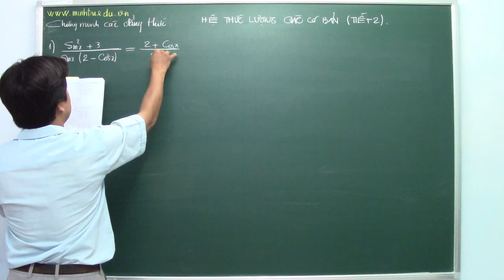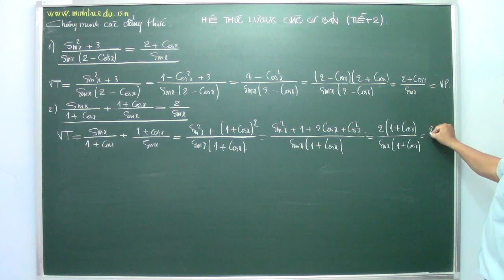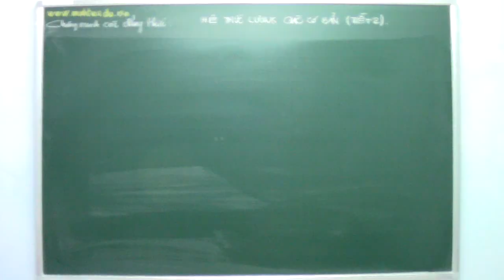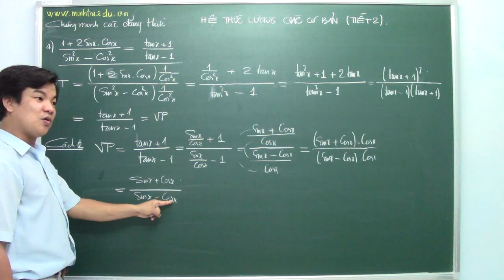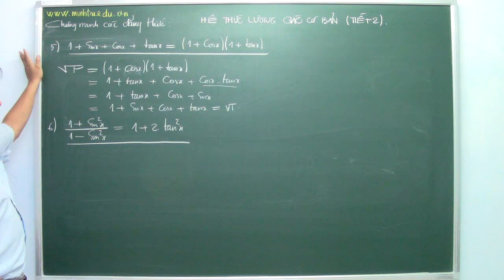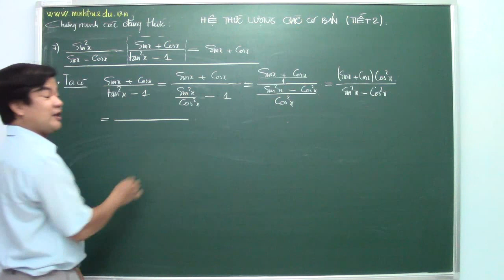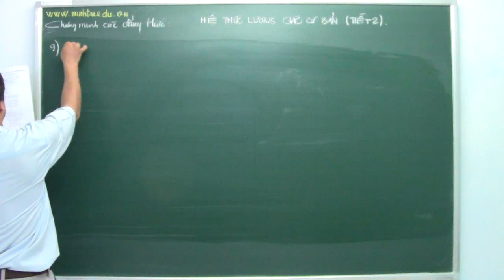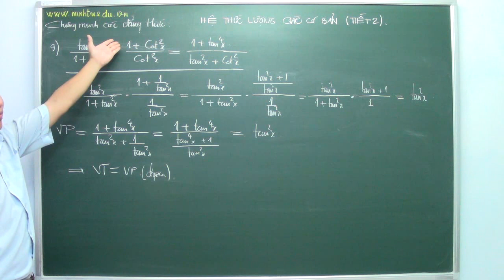CTLG. TOÁN 10 HK II. BÀI 1. TIẾT 2 : CHỨNG MINH ĐẲNG THỨC LƯỢNG GIÁC